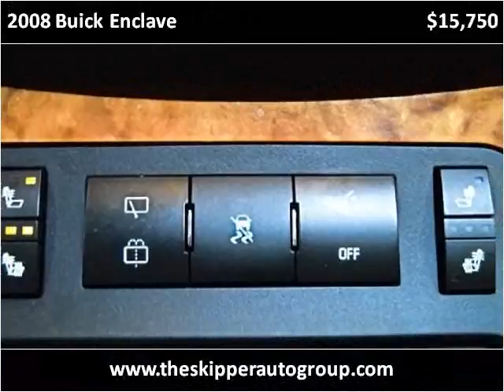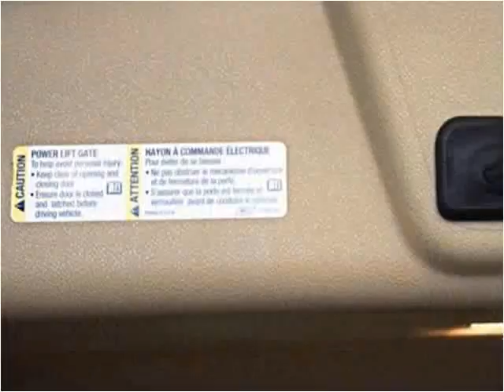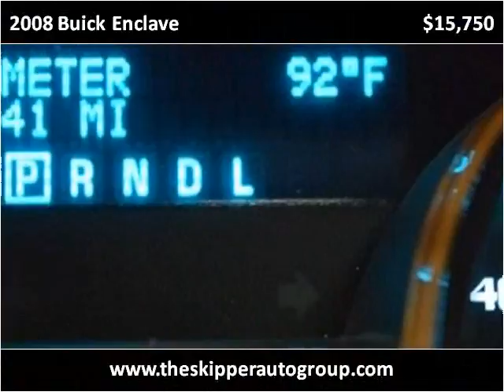2008 Buick Enclave Used Cars Dallas TX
This 2008 Buick Enclave is available from Skipper Group.